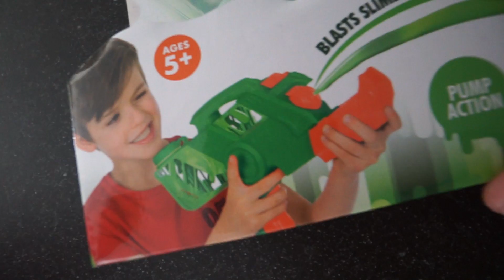IK HEB EEN SLIJMPISTOOL EN DAT GAAT MIS! #1864